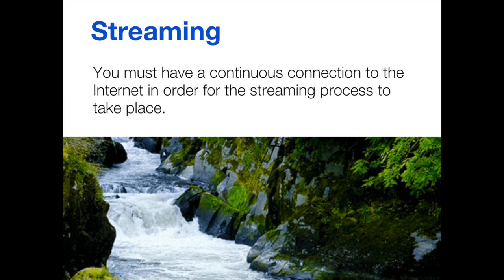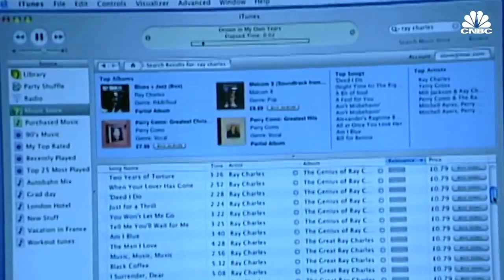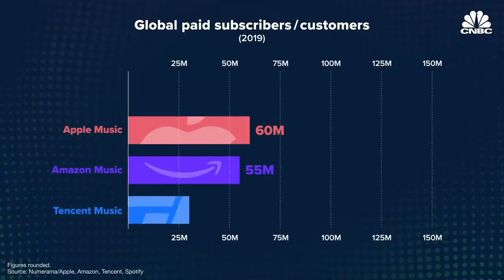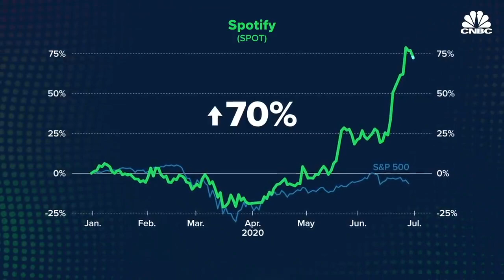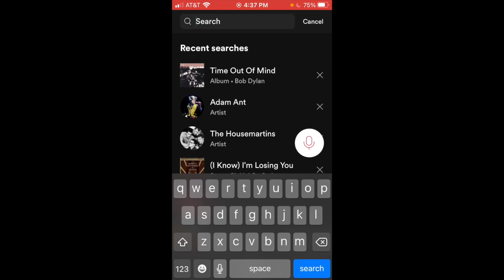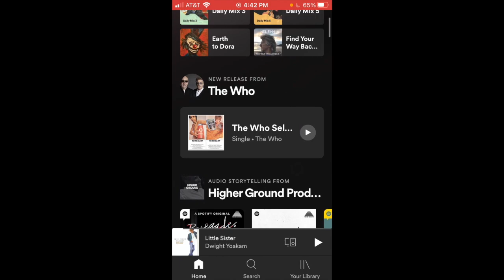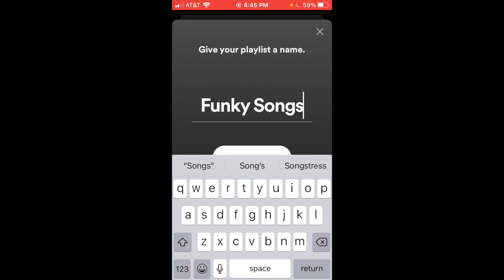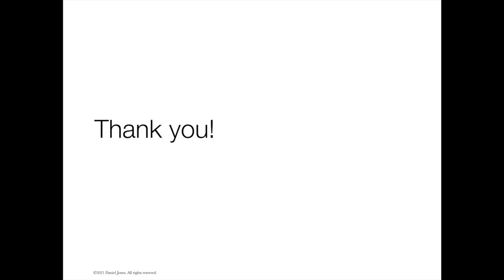Digital Music Mania: Part 3 • Music Streaming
How we listen to, purchase and manage our music has fundamentally changed in the last 20 years. How can Apple Music, Spotify and other online music resources, apps and accessories expand your music library? Join technology instructor Daniel Jones for this fun and informative seminar where you’ll learn about:
• Digital music revolution
• Apple, iTunes and the iPod
• How to purchase and download music
• Music streaming services like Spotify, Apple Music, Pandora and more
• Bluetooth and listening accessories

In Part 3, Daniel talks about music streaming — what it is, how it works and the top 5 music streaming services out there today. Step by step, Daniel walks you through how to use Spotify, discusses Bluetooth and shares the latest accessories for the best listening experience.

SOURCES/CREDITS
Apple
Pandora
Google Images
TechTerms.com
GettyImages
Statista
PC Reviews
CNET
The New York Times
BBC News